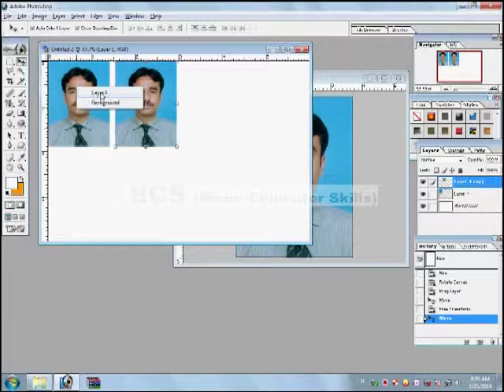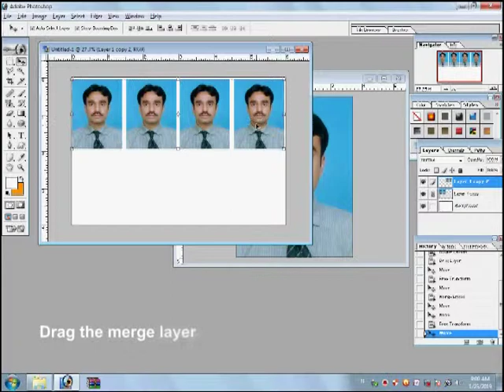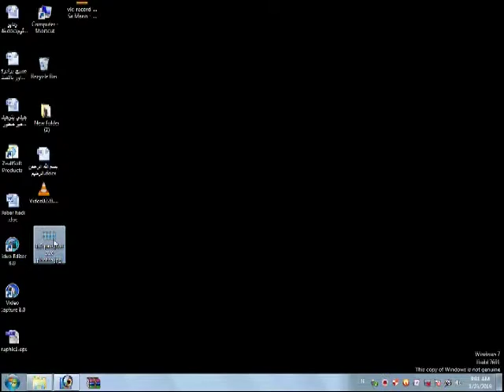How to make Passport size photos in simple way